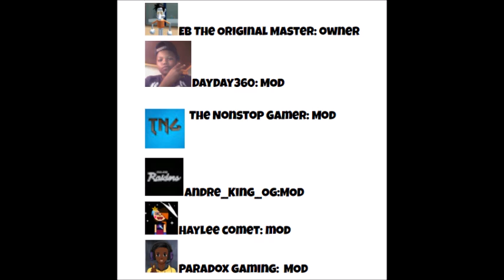Livestream Mods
Here are all of the mods I have as for now for my next livestream and other streams to come.